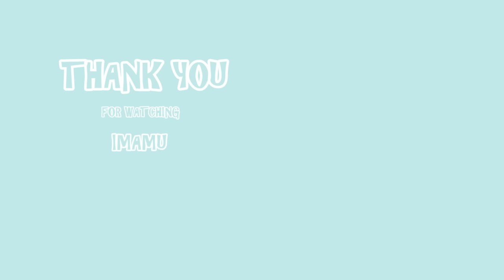what I eat in a week | Japanese | brown meal is tasty～😋🍛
The AC in our room is fixed so like a paradise now 🐳

Thank you soooo much for watching and leaving a sweet comment always ☆⭐︎

Tool
☆a canned opener. MUJI

☆frying pan.